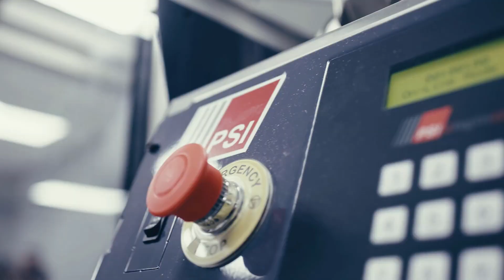Major telecom fulfillment provider makes the call for modular automation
By designing modular systems to scale across 100 warehouses globally, CTDI produced an automated picking line that uses robotics, EtherCAT and PC-based control to more than double hourly throughput.